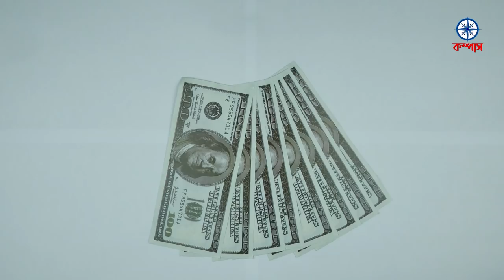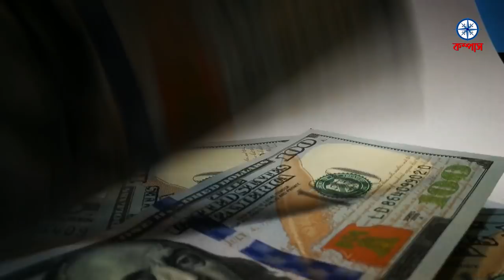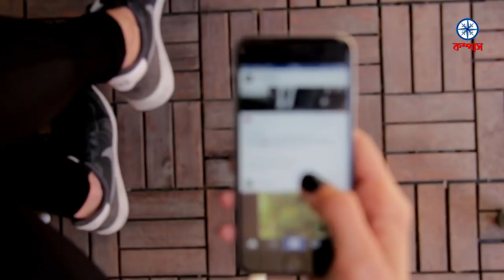কারা এই হামাস? ফিলিস্তিন মুক্তি আন্দোলন হামাসের ইতিহাস | Hamas History in Bangla | Compass Bangla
হামাস শব্দটির অর্থ আশা, বা উদ্দীপনা। এটি মূলত হারাকাত আল-মুকাওয়ামা আল-ইসলামিয়া, “ইসলামী প্রতিরোধ আন্দোলন” এর একটি আদ্যক্ষর। ইজ্জদ্দীন আল কাসাম নামে হামাসের একটি সামরিক শাখাও রয়েছে।
গাজা এবং পশ্চিম তীরে ইসলামি এই প্রতিরোধ আন্দোলন এর প্রকাশ্য আত্মপ্রকাশ ঘটে ১৯৮৭ সালে, প্রথম ইন্তিফাদা’র মাধ্যমে।

📺📺কমেন্টে জানান !!!

If you find any inappropriate use of your copyrighted content (Footage, Photo, Music) in this video; then please contact with us first.